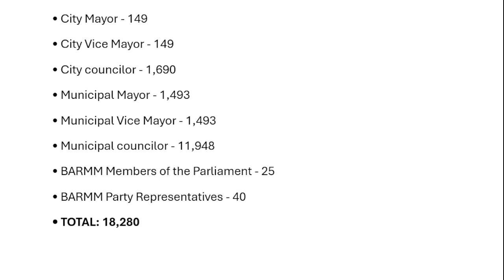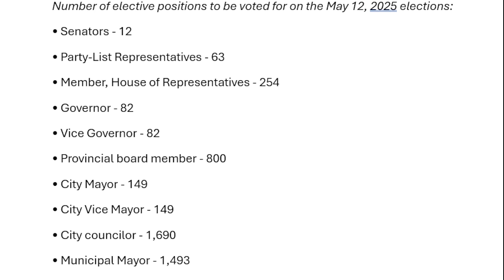18, 280 POSITIONS FOR GRABS Ngayong Mid-term Elections 2025: Vote Wisely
Excited ka na ba sa 2025 Mid-term Elections? 🔥 May 18,280 posisyon na pwede mong pagpilian! Ngayong halalan, ikaw ang may kapangyarihang baguhin ang kinabukasan ng bansa! 🇵🇭 Ano ang dapat mong malaman bago bumoto? Ano ang mga susi sa isang matagumpay na boto? 🤔 Alamin ang mga detalye para makapagdesisyon ka nang tama at makagawa ng tunay na pagbabago! 💪

👁️ WATCH NOW to stay informed and be a wise voter! Your vote matters!